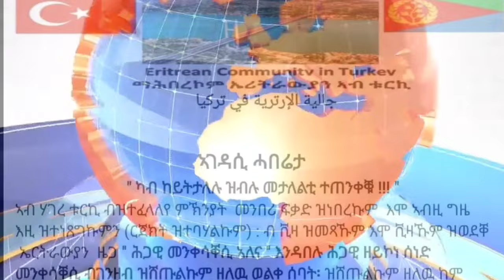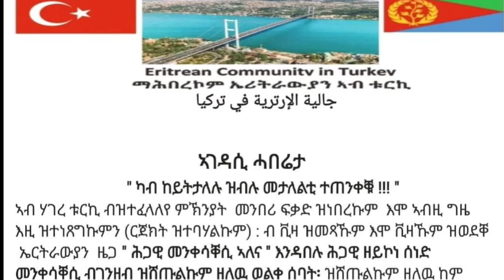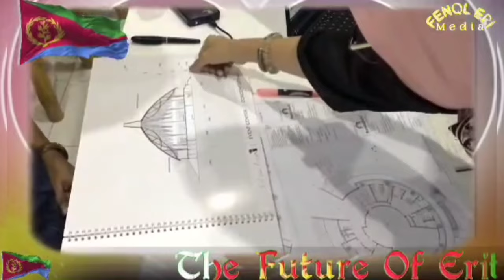ኣቢ ዶብ ብሓድሽ ክሕንጽጽ ይፍትን፧ ኣስመራ ዝውዓለ ርክባትን ፕ/ኢሰያስን። ዜናታት ዓርቢ 29 ሕዳር 2024